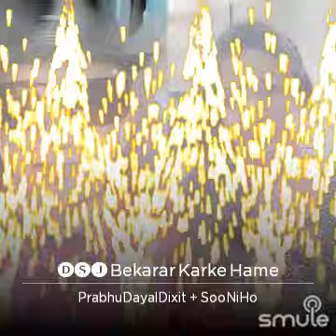बेकरार करके हमें यूं न जाइए... by Prabhu Dayal Dixit and Rekha